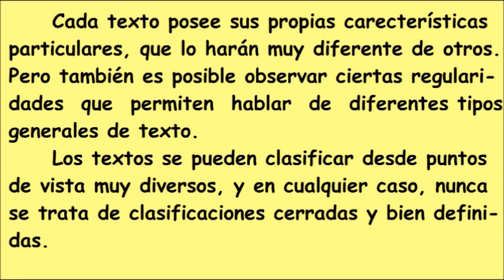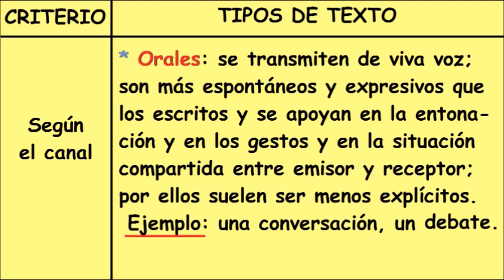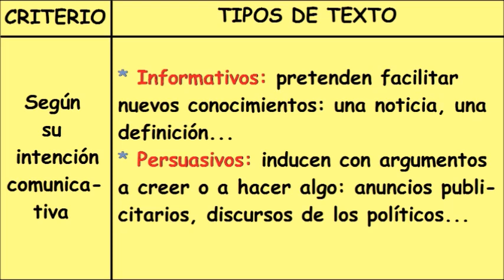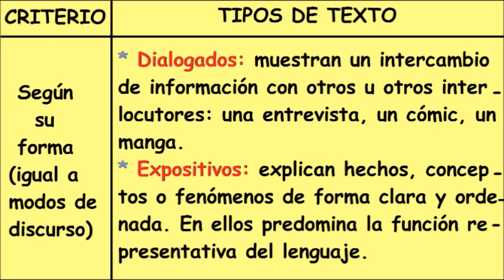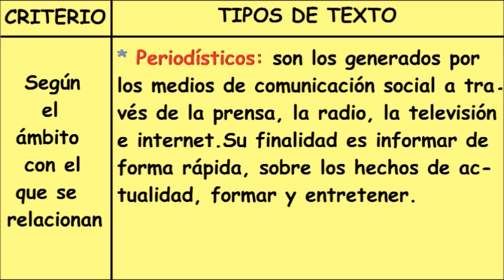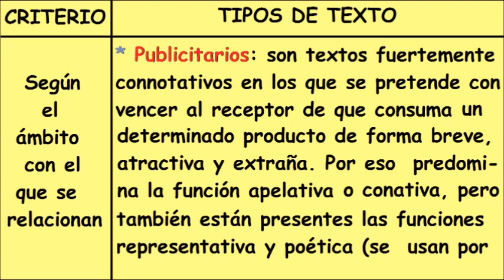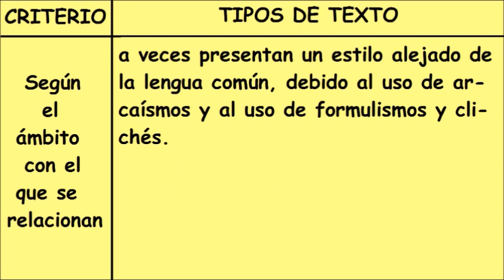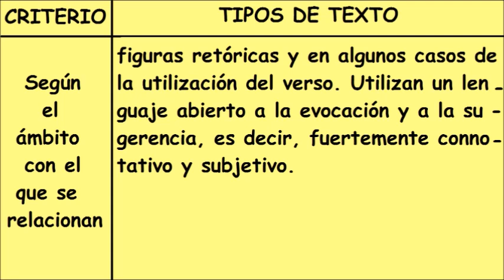Los Textos: Clasificación y Caracterización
Criterios y Tipos de texto con ejemplos.